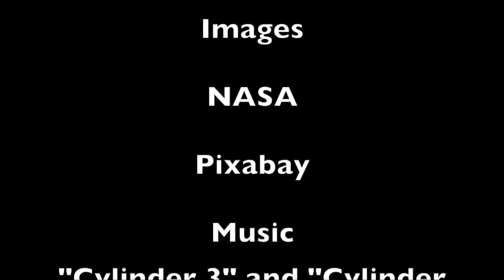Stars that Mysteriously Disappear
An exploration of a set of papers advancing the concept that disappearing stars may represent new physics, or even a technosignature from an alien civilization.

My Talk Show Channel

Papers:

"Our Sky now and then − searches for lost stars and impossible effects as probes of advanced extra-terrestrial civilisations", Villarroel et al, 2016

"The Vanishing & Appearing Sources during a Century of Observations project: I. USNO objects missing in modern sky surveys and follow-up observations of a "missing star", Villarroel et al, 2019

Music